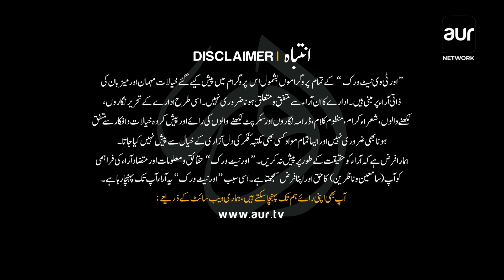Bilawal bhutto speech in Sindh High Court Bar | Dialogue With Mohsin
Bilawal bhutto speech in Sindh High Court Bar
مجوزہ آئینی عدالت کا قیام۔۔۔
کیا آئین میں تبدیلی کا اختیار سپریم کورٹ کے پاس ہے؟
سپریم کورٹ کے بال و پر کاٹنے کی ایک اور کوشش۔۔

Host: Haris Amin
Guest :Syed Mohsin